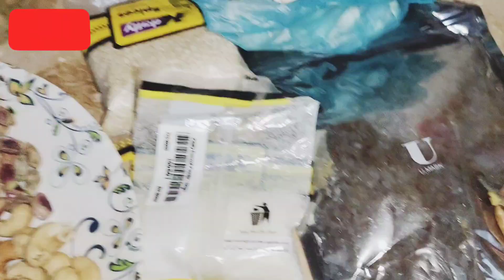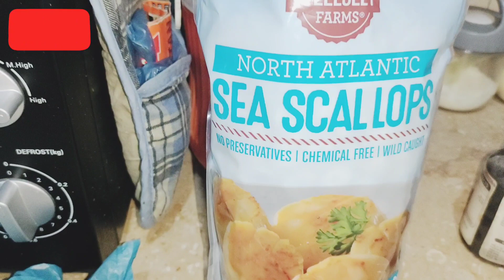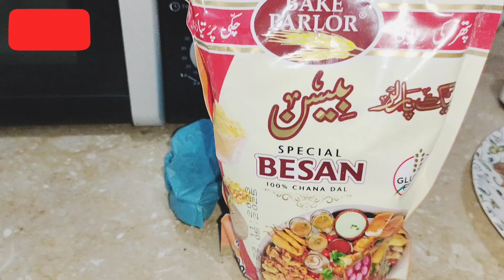Making weat flour cake|| winter end with Panjeeri||wafa vlogs.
Wheat flour cake | Perfect Vanilla Sponge Cake with Wheat Flour | Easy Vanilla Cake in Oven